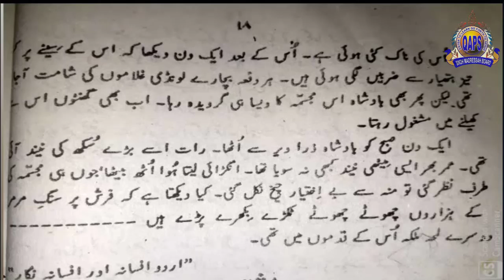Syed Hassan Jaffar Rizvi, Class XII, Subject Urdu, Topic Mujasma (Part 2), SMB QAPS.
Syed Hassan Jaffar Rizvi,
Class XII,
Subject Urdu,
Topic Mujasma (Part 2),